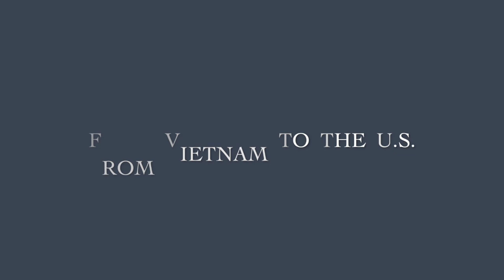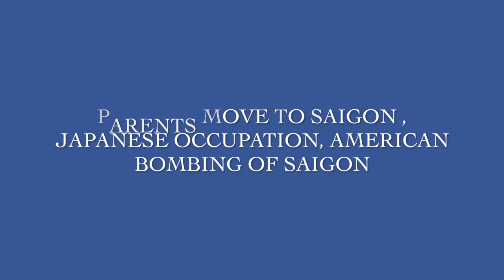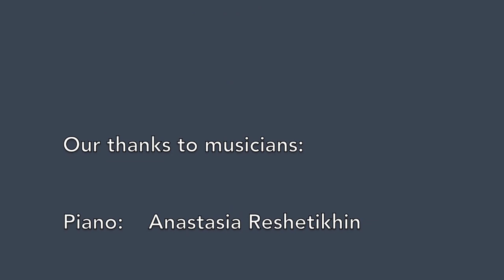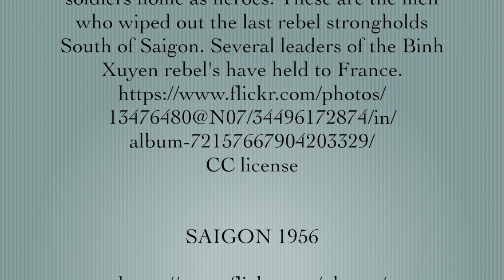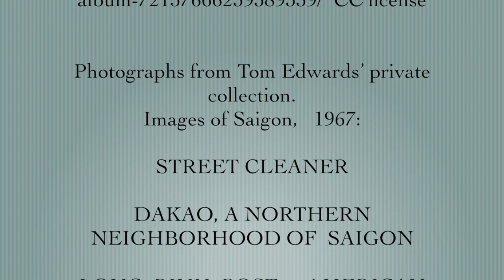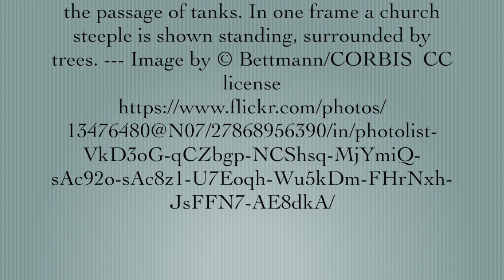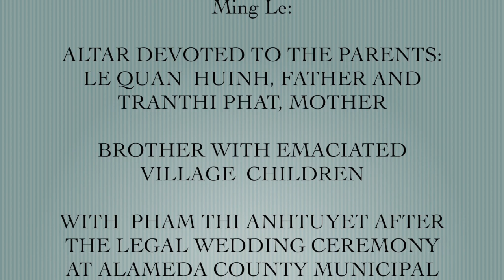From Vietnam to Berkeley: Minh Le's Story, Part I: 1937-1954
A four-part series of interviews with Minh Le, high-ranking Vietnamese diplomat, 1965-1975. Part I covers Minh's childhood of privation and danger under Japanese occupation in WWII; post-WWII Indochina; French colonial school system; French defeat and  withdrawal from Vietnam.